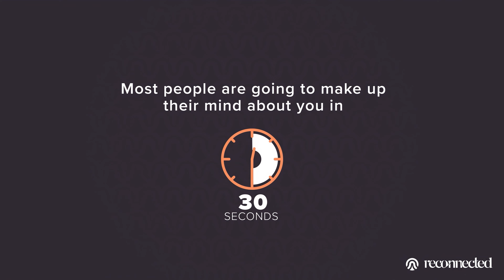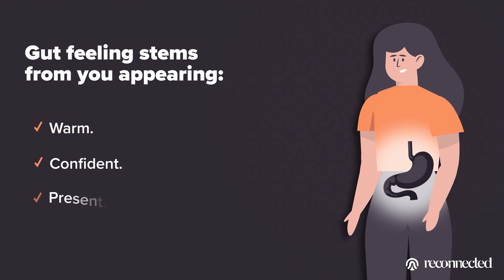Why Your First Impressions Turn People Off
➡ Get our free email course, What Women Desire: Build Attraction On Dates

People judge you within 30 seconds or less of meeting you. So it's essential to learn how to make a great first impression.

You might already know that. And maybe the thought of introducing yourself to strangers causes you a lot of anxiety. It's stressful to know what to say in these moments so you don't mess up your one chance.

But I'm here to tell you: WHAT you say doesn't really matter. HOW you say it does.

Today, I'll teach you the mindset and non-verbal communication skills to appear confident and charismatic to anyone.

By Nick Notas, Co-Founder & Dating Coach At Reconnected

CHAPTERS
0:00 - Lines don't matter
1:45 - Adopt this mindset
2:34 - Learn these skills